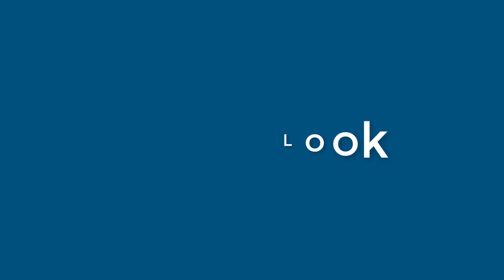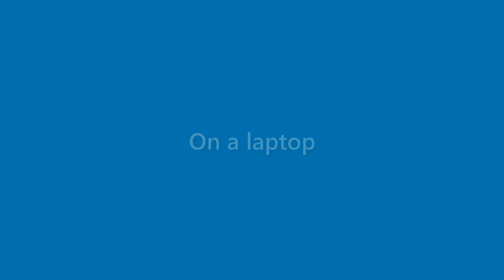Terrance Williams - appearance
Name Look - Terrance Williams - appearance. In this video we present "Terrance Williams" name look and feel in various scenarios.
This video will cover:
How does "Terrance Williams" look as a personal letterhead?
How does "Terrance Williams" look on a business card?
How does "Terrance Williams" look on a computer/laptop screen?
How does "Terrance Williams" look with different background colors?
How does "Terrance Williams" look with various fonts?